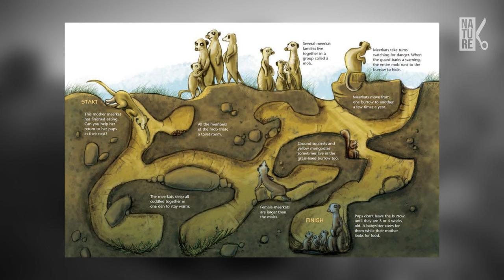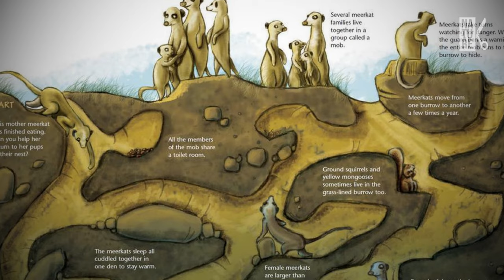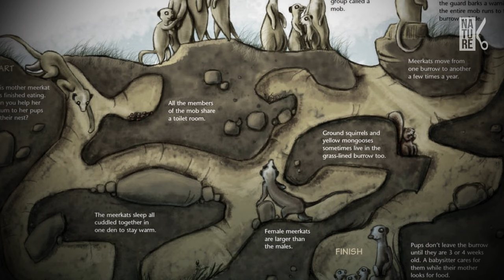Meerkat: Secretly Architect Master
Earth is such a beautiful place, still very much filled with mystery. There are many species of animals here, on our planet. We will introduce you to some through these videos. Let's delve into the exploration of awe-inspiring landscapes and the unique environment of some magical places and animal species here on Earth.